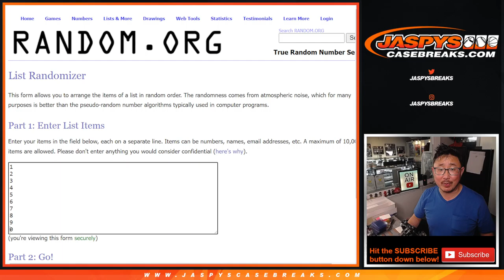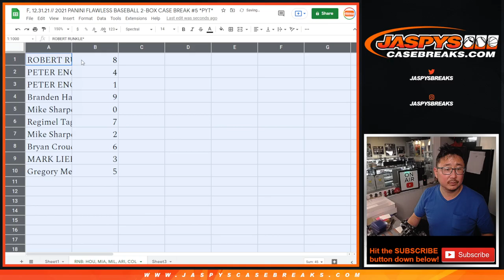RNB: HOU, etc // F, 12.31.21 // 2021 PANINI FLAWLESS BASEBALL 2-BOX CASE BREAK #5 *PYT*